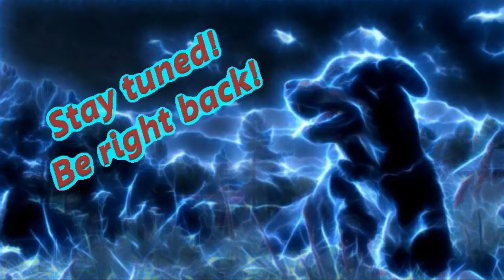Let's play! Dragon's Dogma: Dark Arisen Episode 36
Let's play Dragon's Dogma: Dark Arisen
I have tons of hours on this game on the Xbox 360 and still going strong on leveling up and doing side missions before going any longer in story. This time I started brand new on steam just for you guys (if you like forever-games) and I am enjoying the game again just like the first time starting :) Enjoy, now let's play!